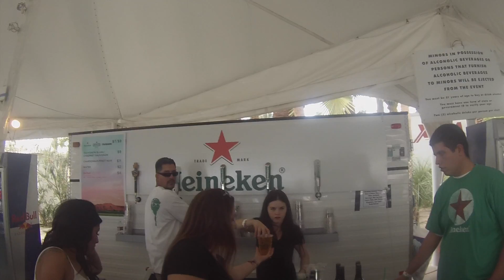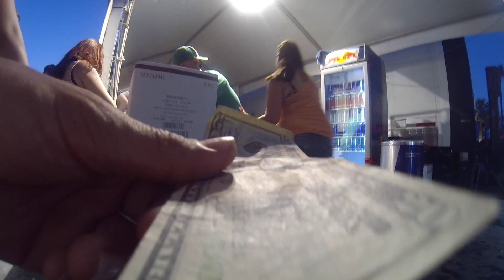Coachella 2014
Went to the Coachella Music and Arts Festival for the 3rd time & finally decided to try  and get some cool footage. Filmed on GoPros by me and danny aka Sir Daniel.